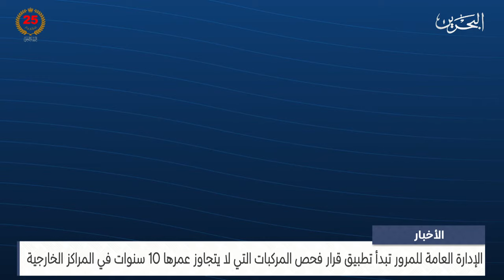مركز الأخبار : مداخلة هاتفية مع الرائد حمد الدوخي رئيس شعبة ترخيص المركبات بالإدارة العامة للمرور